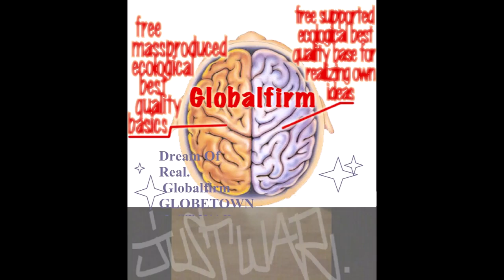Globalfirm 1269 InWarWeTrust Extended JustWar